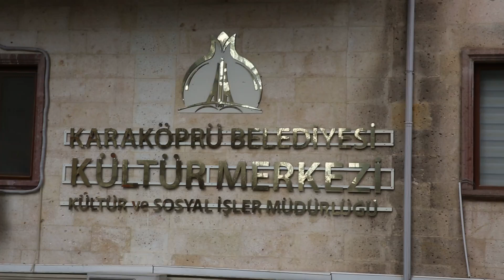KARAKÖPRÜ’DE KİLİM DOKUMA GELENEĞİ YAŞATILIYOR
Karaköprü Belediyesi Kültür ve Sosyal İşler Müdürlüğü bünyesinde faaliyet gösteren halı dokuma merkezinde Anadolu’nun kaybolmaya yüz tutmuş kilim motifleri, kurulan atölyelerle yeniden gün yüzüne çıkartılarak yaşatılıyor.